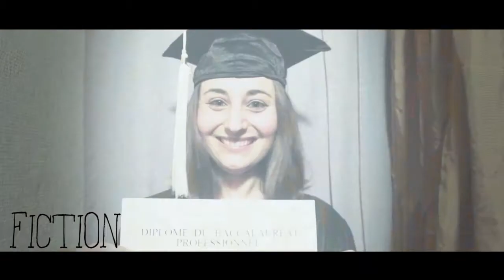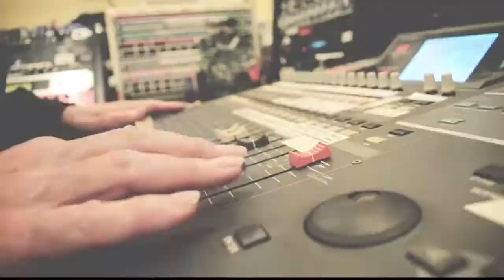Demo reel - Audrey Bow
Directing - editing - color grading
CSS : Art Bitch / Céline Dion : J'irai où tu iras.
Extracts from :
Valentine's Shit (directing / color grading)